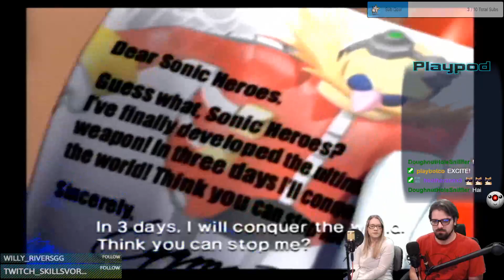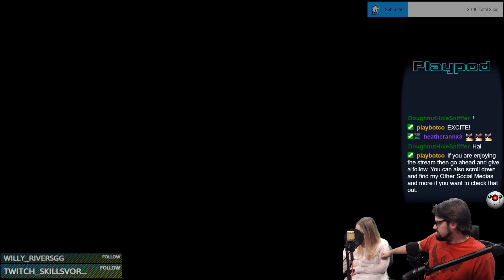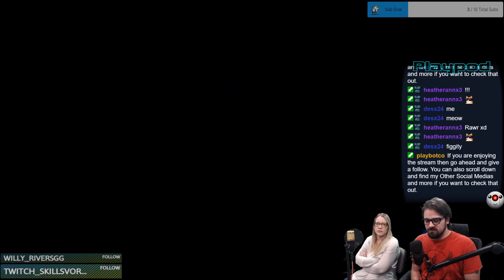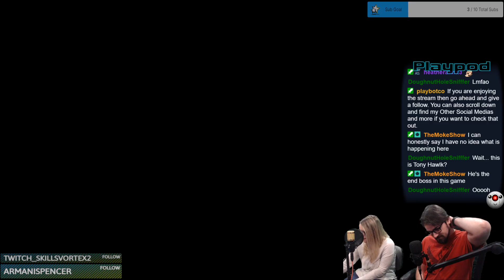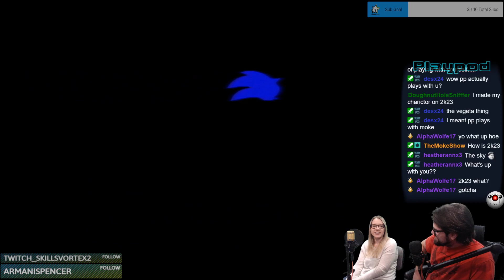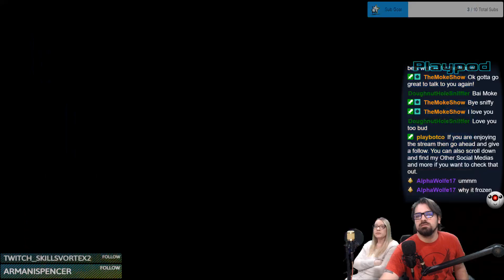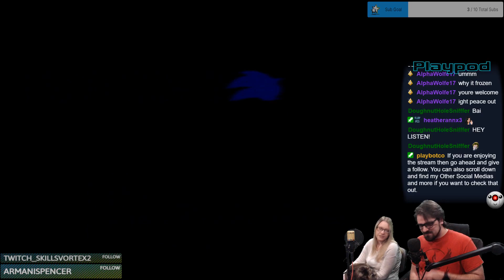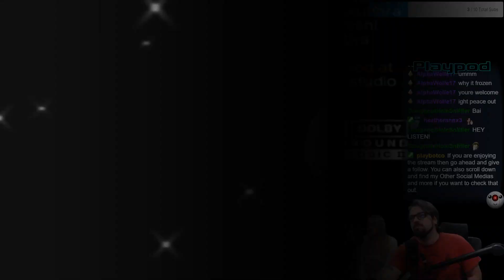Showing Heather More Sonic Heroes! (12/13/23)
We go through team sonic!